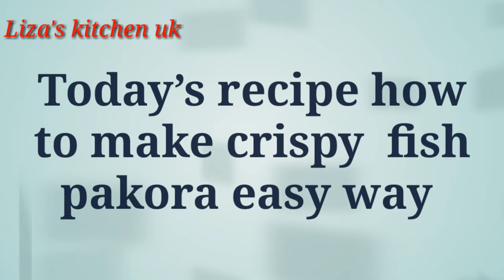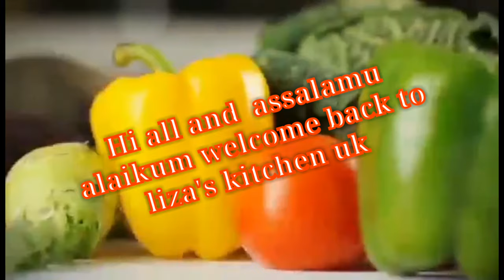Crispy fish pakora Recipe || মজাদার মাছের পাকোড়া || মাছের বড়া রেসিপি ||panjabi fish pakora recipe